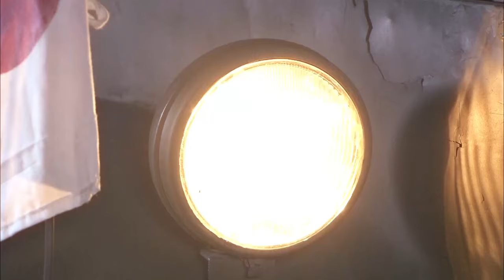【ENG SUB】生死一瞬33｜小夥被日軍追殺，卻被共軍救下並成為其中一員， 共同對抗日軍將他們趕出國土#抗日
剧名（Drama Name）：【生死一瞬 Chinese Drame】